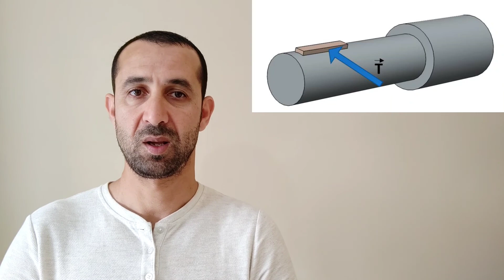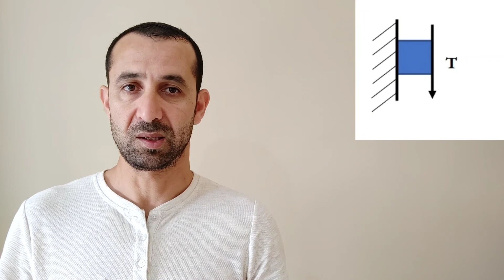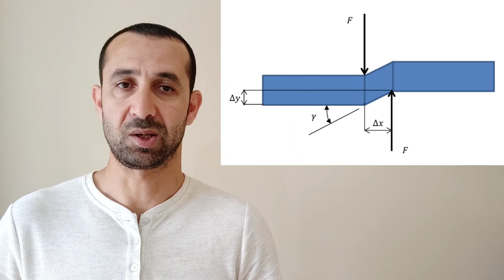RDM - Cisaillement | القص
Cette vidéo est une synthèse du cours de cisaillement appartenant à la résistance des matériaux et destiné aux classes de 2 ème année de Licence en génie mécanique.